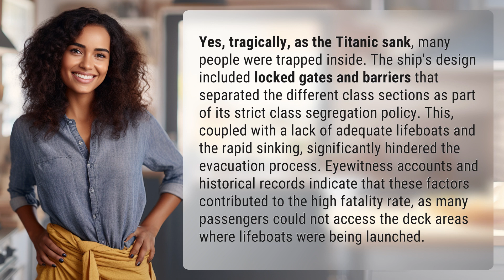Were people trapped in the Titanic as it sank?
Trapped in Tragedy: The Titanic's Fatal Design 👉 Titanic's Fatal Design 👉 Discover the shocking truth about the Titanic's tragic sinking and the heartbreaking fate of those trapped inside. Locked gates, class segregation, and a lack of lifeboats created a deadly combination that hindered the evacuation process. Join us as we delve into eyewitness accounts and historical records to understand the factors that led to such a high fatality rate on that fateful night.

Laura S. Harris (2024, February 7.) Were people trapped in the Titanic as it sank?
    🌐 AskAbout.video